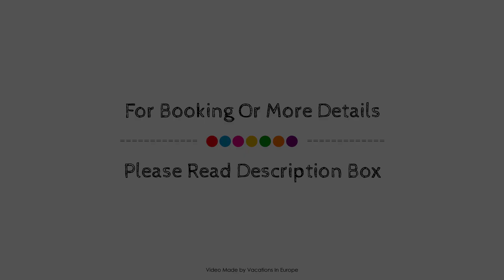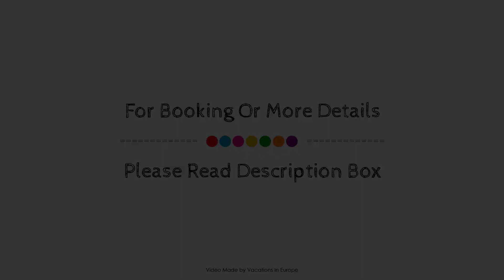FourSide Plaza Hotel Trier, Germany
Searching For
1. FourSide Plaza Hotel Trier
2. FourSide Plaza Hotel Trier Virtual Tour
3. FourSide Plaza Hotel Trier Rooms
4. FourSide Plaza Hotel Trier Amenities
5. FourSide Plaza Hotel Trier Videos
6. FourSide Plaza Hotel Trier Offers
7. FourSide Plaza Hotel Trier Deals
Audio Credit:
Track Title: Blank Slate
Artist: VYEN